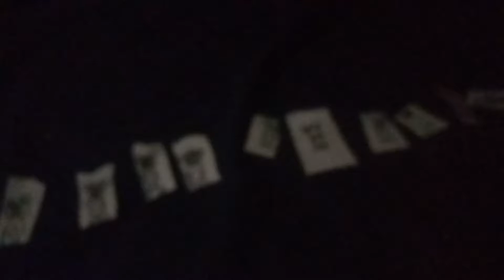Ten In The Bed Teddy bear